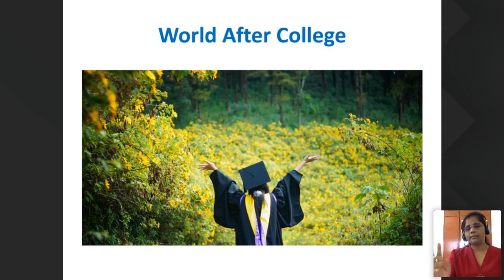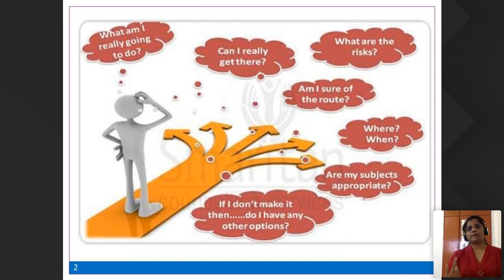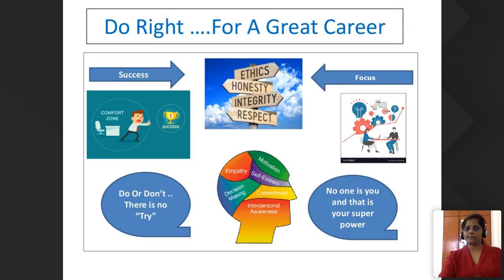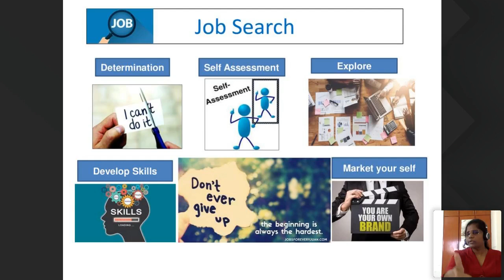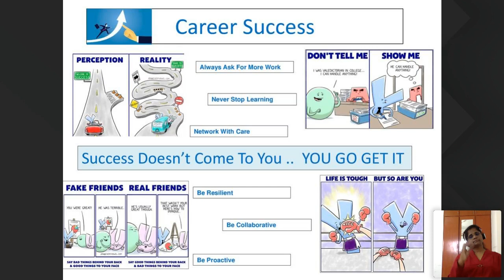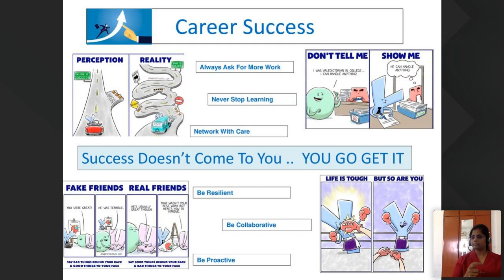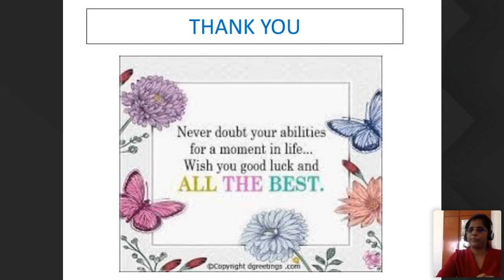World After College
A Webinar on World After College  by Ms.Loganya Kaliappan ,Associate Vice President, Standard Chartered GBS Pvt Ltd.